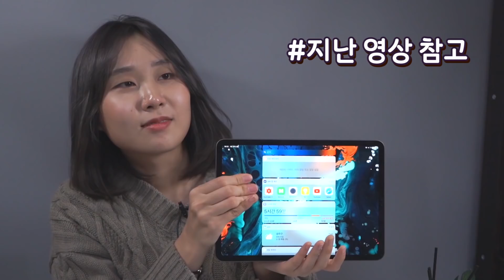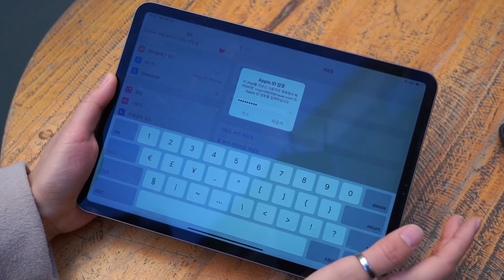아이패드 프로 3세대 이유 있는 환불! 애플스토어 가로수길 갈 때 꼭 챙겨야 하는 준비물 3가지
사전 예고 드렸던 것처럼 아이패드 프로 3세대 환불을 하러 뷔요미가 직접 애플스토어 가로수길 오프라인 매장에 다녀왔습니다. 꼭 챙겨야 하는 준비물 3가지 그리고 환불 규정까지 살펴보도록 할게요!

테크 유튜브 "뷔요미"가 콘텐츠 제작하는데 큰 힘이 됩니다. 꾹꾹 눌러주세요!